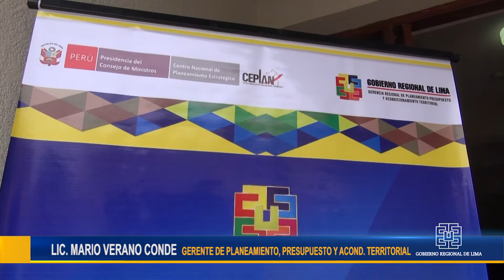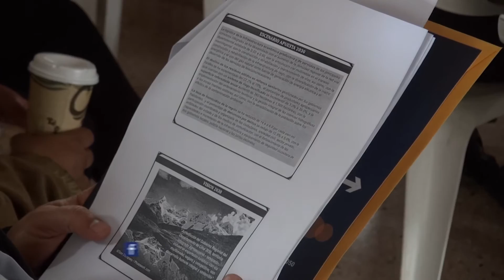GOBIERNO REGIONAL DE LIMA ENCAMINA FORMULACIÓN DEL PLAN DE DESARROLLO INSTITUCIONAL 2017 - 2019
Para cumplir con metas e indicadores del Plan de Desarrollo Regional Concertado

El Gobierno Regional de Lima encaminó la formulación del Plan de Desarrollo Institucional (PDI) 2017 – 2019, con la capacitación a funcionarios y técnicos de las áreas de Planeamiento, Presupuesto, Logística y Administración de las 22 unidades ejecutoras y orgánicas de la entidad.

La exposición de los especialistas del Centro Nacional de Planeamiento Estratégico (Ceplan) Dino Hurtado y Lincoln Onofre, estuvo enfocada a temas relacionados a la fase institucional, metodología de misión y objetivos estratégicos del PDI, respectivamente.

Esta herramienta de gestión deberá culminarse en un plazo de 45 días, para inmediatamente después elaborar el Plan Operativo Anual, preparándose a cumplir con las metas e indicadores que se desprendan del Plan de Desarrollo Regional Concertado 2016 – 2021.

El gerente general Dr. Luis Custodio Calderón sostuvo que esta decisión nace a raíz de encontrar planes desactualizados y pocos utilizados, lo que conllevó a poner en marcha estrategias e iniciativas dispuesta por nuestro gobernador Nelson Chui Mejía, en aras de orientar el uso ordenado de los recursos hacia actividades específicas, que ayudarán a lograr los lineamientos y políticas institucionales, como parte de la modernidad de la gestión pública regional.

Mientras tanto, el gerente de Planeamiento, Presupuesto y Acondicionamiento Territorial Lic. Mario Verano Conde, manifestó que otro paso a dar será la implementación de un aplicativo informático, en aras de efectuar un seguimiento y evaluar periódicamente los resultados en cada unidad ejecutora y orgánica del gobierno regional.

Huacho, 17 de agosto de 2016